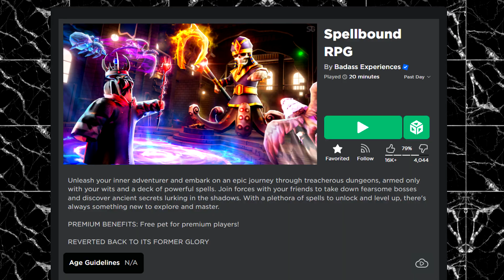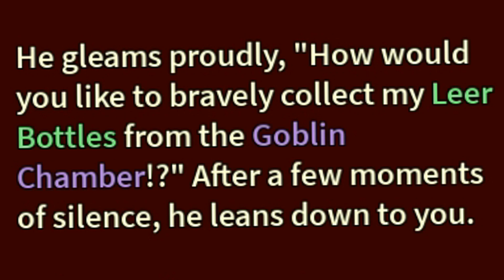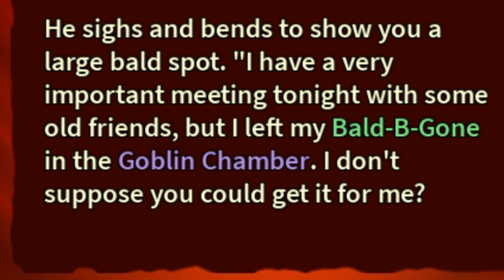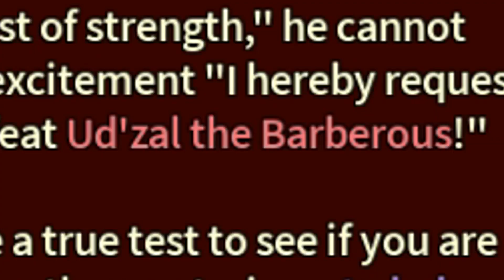WIZARD101 IS ON ROBLOX..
In This Video: VooruS, an avid fan of Wizard101 & ROBLOX, tries out ROBLOX's version of Wizard101! And this is how it went..

Video Includes: Wizard101 gameplay, roblox, funny moments, raging, MAGIC